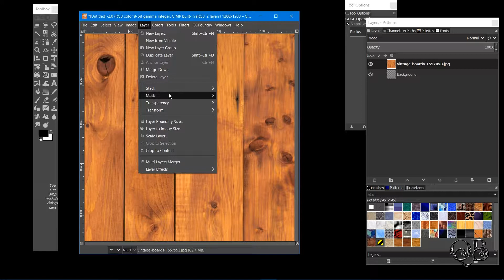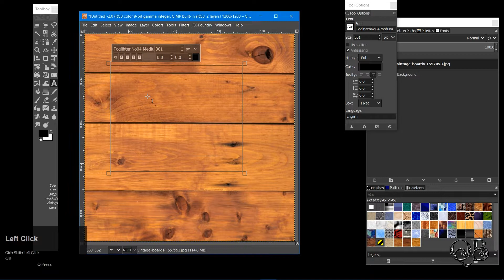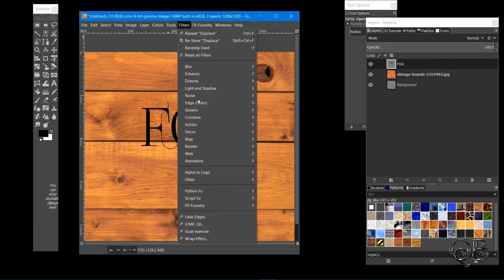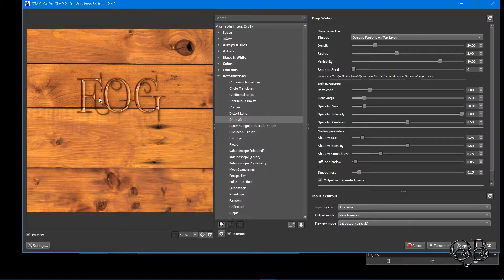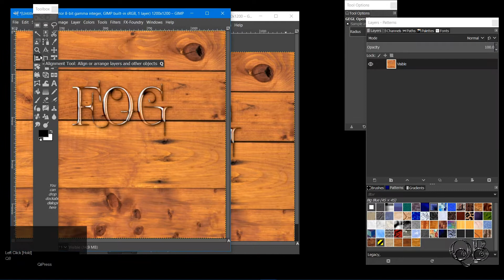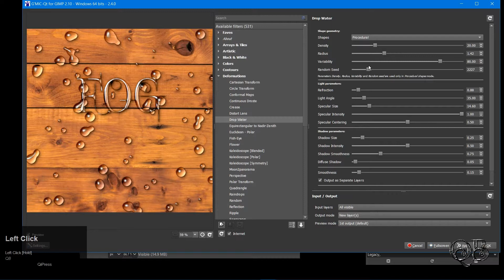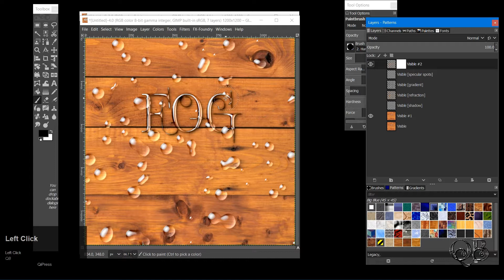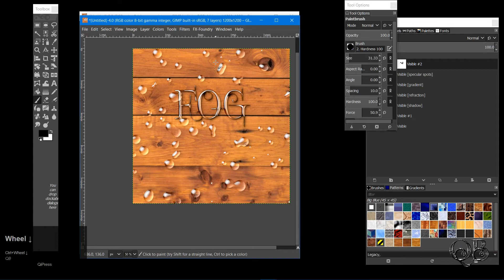Gimp Water Droplets Using G'MIC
GMIC's Water Drop Filter.

An overview of creating a mask to produce a 'letters made of liquid' effect and applying random water droplets to the image.
This is a fast overview only, and you're encouraged to tinker with the settings to really get to know the filter.

Once GMIC is installed, the filter can be found in Gimp under
Filters - G'MIC-Qt...
Deformations - Drop Water

Take care with the Input Layers selected in the Input/Output section; things can get a little out of hand if more layers than needed are specified! However, this filter takes the manual process of water droplet creation from 25 or so minutes to less than 5 minutes and is well worth investigating.

The font used, Foglihten No 07, is available (with a lot of other Very Classy work) under Open Font License from Gluk Fonts, here:
(as well as sites such as dafont.com)

The background image is available, under Pixabay Licence, free for commercial use with no attribution required, here:

Enjoy it. We are!

PS
Here's the link for the manual waterdrop tutorial some of us have been using forever (or ten years, whichever is the longer):